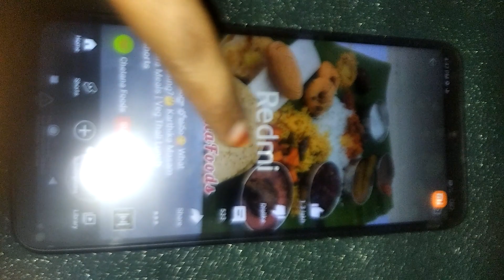## Redmi 10 A sport## shorts##